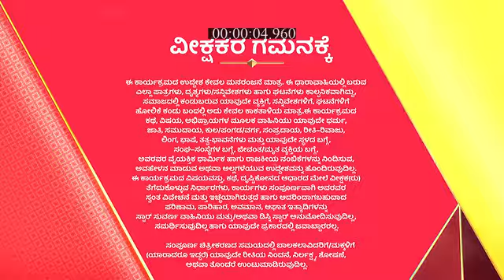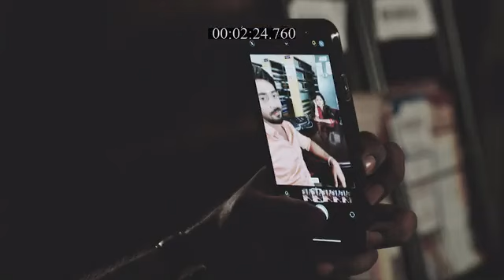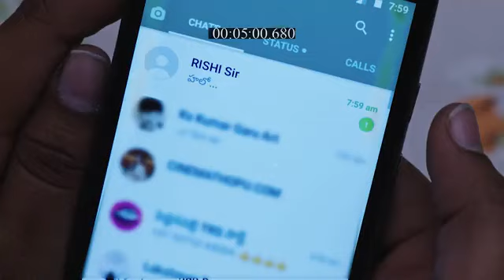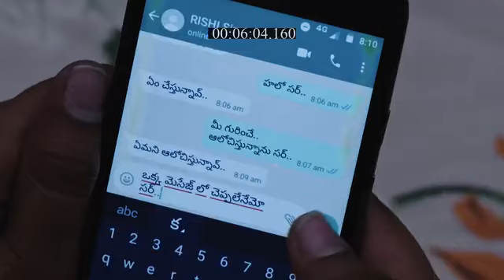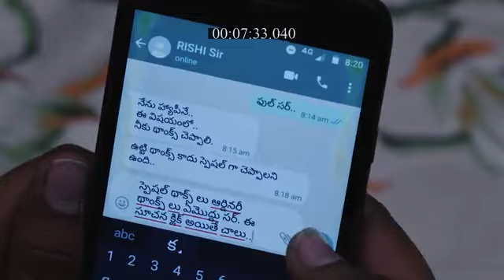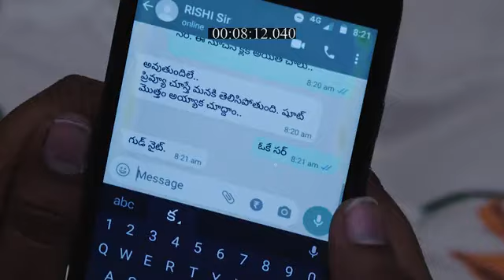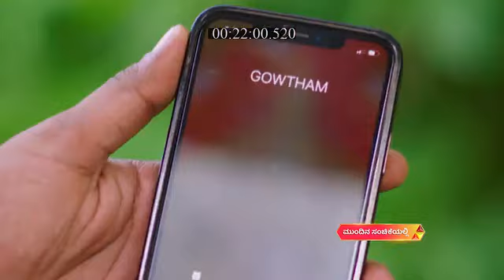Honganasu_S1_E381_EPISODE_Reference_only.mp4